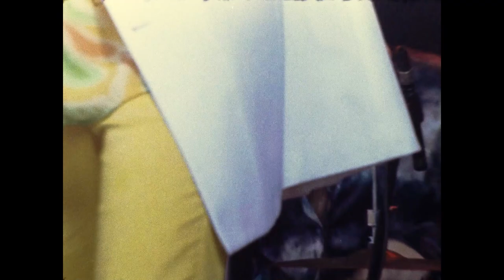The Michael Weber Show Rocking on the River Highlights 2021 | Lowdown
Enjoy another live performance this semester by the one and only Michael Weber at Rocking on the River down in Lorain Ohio, with songs including Born to Lead and Shake here on ZTV Lowdown!!

Check us out on social media too!